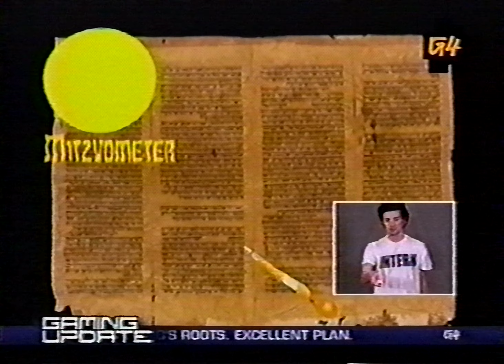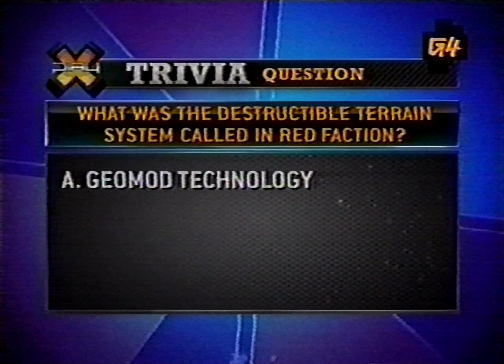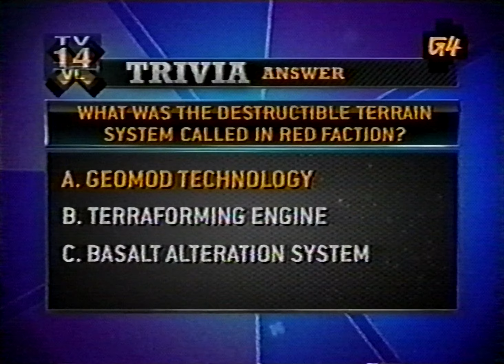X-Play (4/9/08) (incomplete)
Panasonic AG-1980P
Datavideo TBC-3000
IO-Data GV-USB2